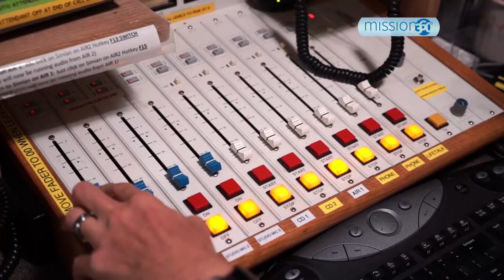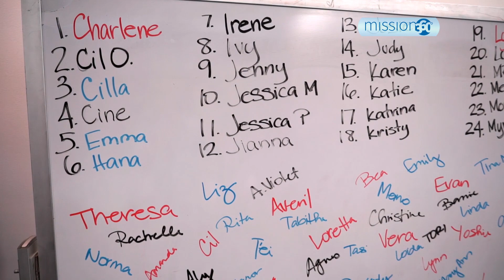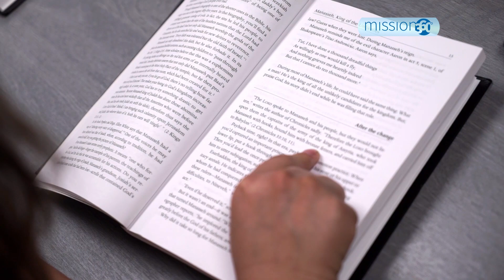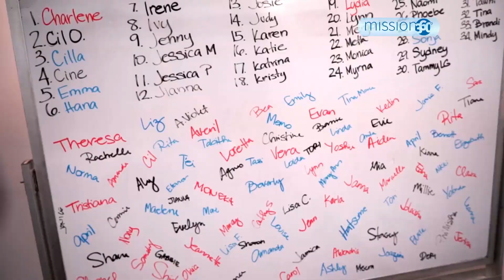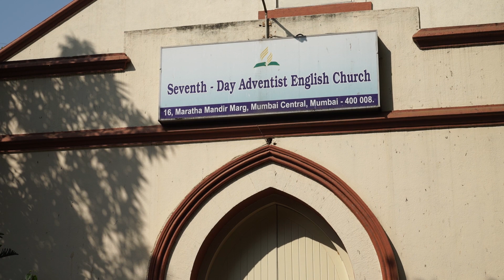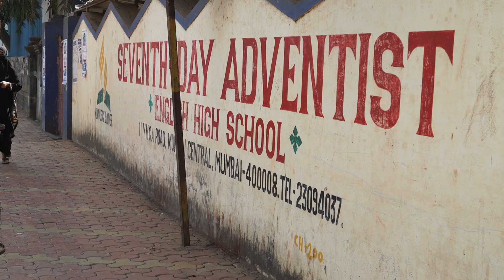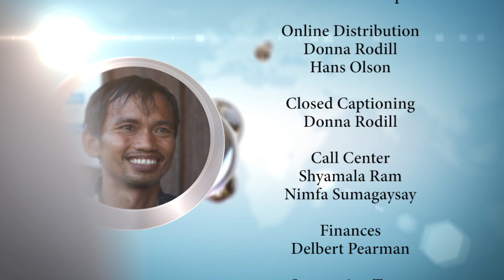Mission 360˚ TV - Golden Memories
The excitement, the challenge, the sheer chaos of India. 1.3 billion people and rising. That and much more coming up next on Mission 360.